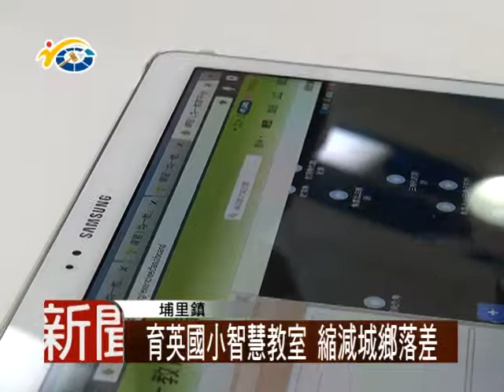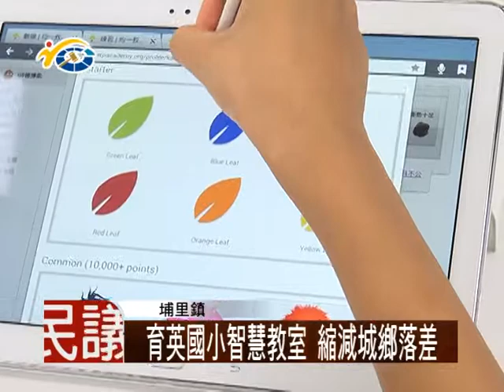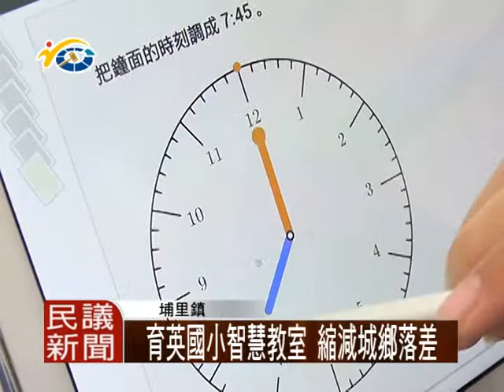1030703 育英國小智慧教室 縮減城鄉落差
學生拿著觸控筆，在平板電腦上進行各項數學演練，利用資訊科技，讓傳統的教學變成互動式教學變成互動教學內容，大大提高學童的學習及閱讀興趣，遇到不懂的或是解不出答案的題目，也可以選擇解答來幫助自己解答疑惑。

智慧教室帶給學生更先進及科技化的教學資源及環境外，配合功能極強的教學軟體，也可以依照年級和學生的興趣，由老師自行設計課程內容，智慧教室將來也提供他校參觀，做來未來推動互動教學的參考。

相較於鄰近縣市，南投教育資源明顯不足，能夠獲得智慧學習資源，是相當幸福的一件事情。議員王彩雲希望，在本縣多推廣數位學習，藉由新科技的協助，提升學童閱讀及數位解決問題的能力。

目前僅有一個智慧教室，副議長潘一全認為非常不足。若未來能提供更多資源，讓數位學習由單點出發，由點、線、面，在本縣全面推動智慧學習，不僅能縮小城鄉差距，更能提升本縣學子的學習效果。

民議新聞 洪藝倫 埔里採訪報導